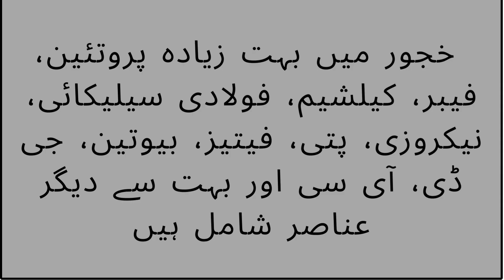khajoor (Dates) k fiade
Hello Guys

Agar friends ISI Tarah ka video dekhna Chahte Hain To Aap Hamare channel ko subscribe Karke unko bhi pesh kar dijiye Kyunki Aapko Hamari Har Nahin video ke notification milati Rahe

Link ➡️

Rangisari | JugJuggJeeyo | Trio Dance Cover | Krishna Ravichandran
She didn’t expected that 😛
Happy New Year🥳😎Dragon Fruit😋 Emojieating🍓🥝
BiggBoss 16 MC STAN | full screen status video
Relatable ? 😂
Ullu banati hai 😂🙌🏽
Namor Ko Swimming Nahi Aati..
bird help video
😭oho no 😱
Singing a Bpraak Mashup on Omegle // Ranjha and Mann Bharya / Female Cover
Dropout to 2.3 Trillion Dollars! Struggle Story
respect 🤗💯🔥💯🤗
Relatable? Why girls are single
prank with chair😅😂Subs pls
कैसे ashneer ने 8 मिनट में 2.25 cr. कमाए
Try Don't To Laugh🤐
MAJOR GAURAV CHOUDHARY NEW VIRAL VIDEO
When EDM meets Bollywood 🔥
How much LLA earns from YT Shorts? LLAShorts 348
banknifty option buying#bankniftyoptionbuyinglivetrading/short video/traders life blackshoot?
Shark Tank season 2 - Piyush Bansal
kuch Notice Kiya 😱🤣🤣
Bahot shatir khiladi hoon 😉 YT20 ad @YouTubeIndia

Youtube Shorts
dance
study vlog
nox player for pc
view booster
this app can't run on your pc windows 11
choose where to get apps not showing windows 11
booster app
too short
malayalam short film
short videos